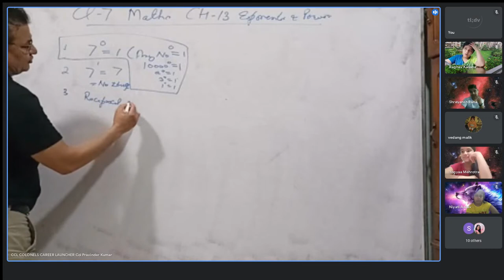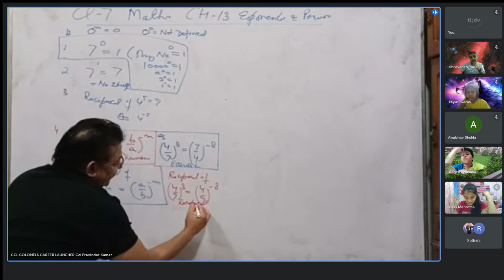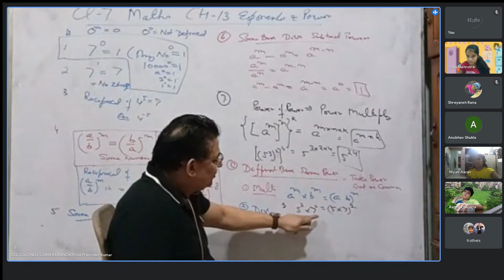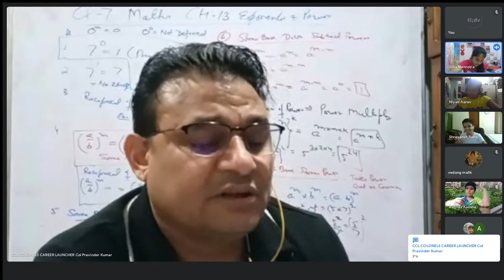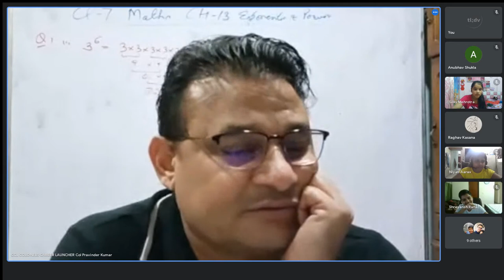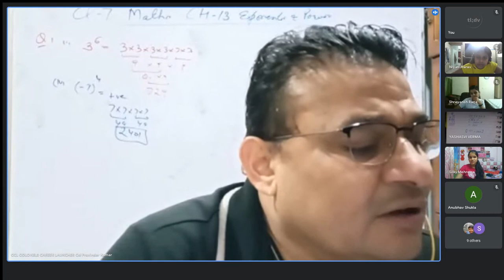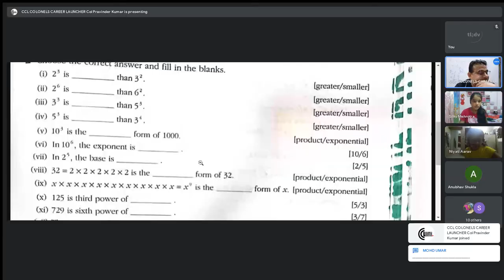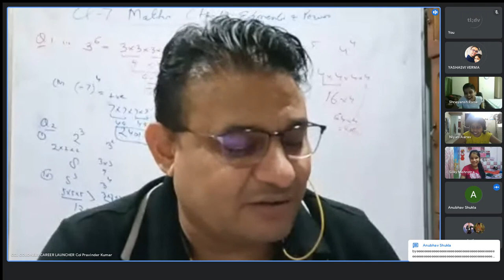class 7 maths chapter 13 EXPONENTS POWERS CCL TUTORIAL NOTES 3 SEP 21